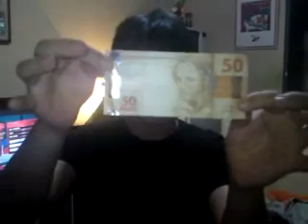MVC3 Choi perde 50 reais para NeyDash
Olhe o video todo!